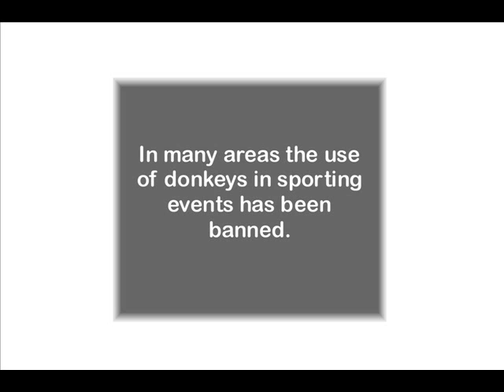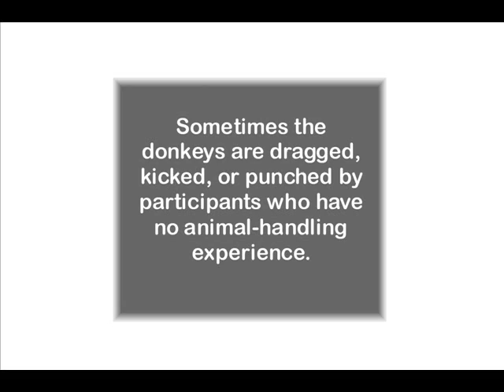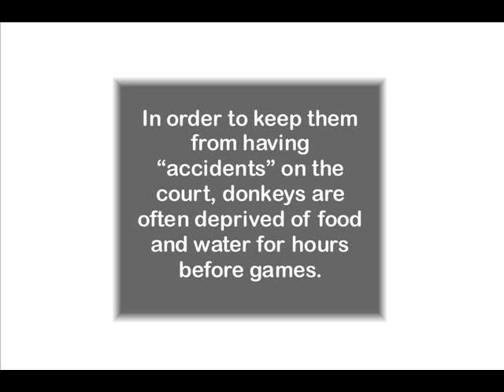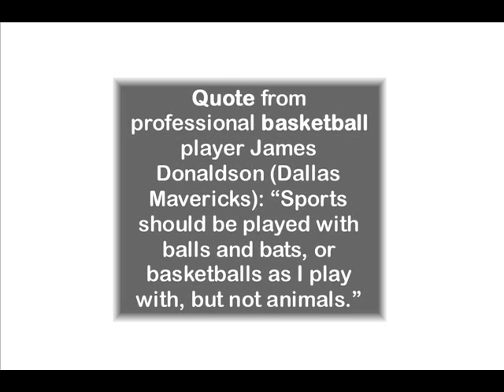Donkey Basketball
Disrespect at its best in a place of education no less.  This is an educational picture video showing photos of donkeys used for a  fundraising project at a Michigan high school.  It may be fun and games for those who want the money and choose to participate in the "game".  But does it appear this is really fun for the donkeys?
Quote from a high school student: "It is stupid, anyone with a brain can tell they (donkeys) do not want to be doing this."